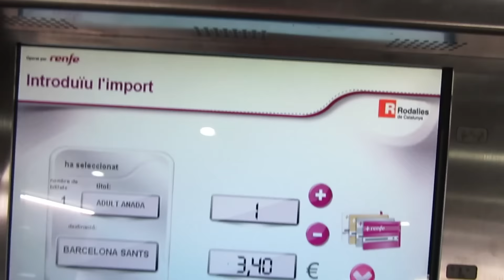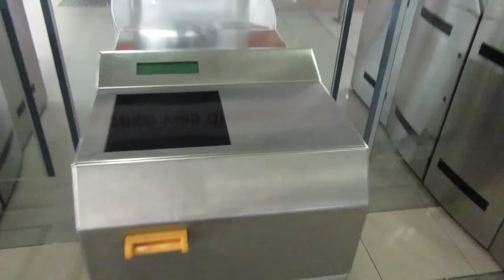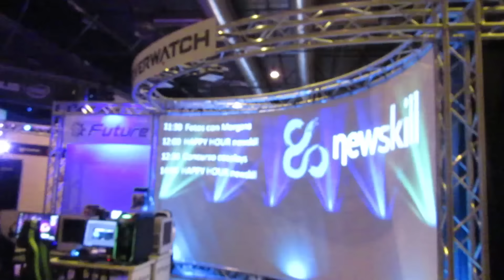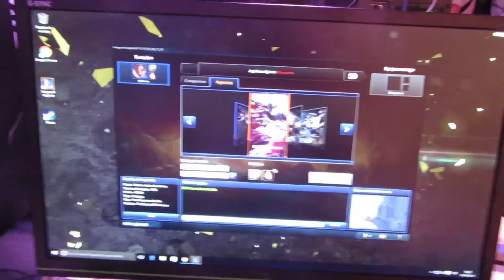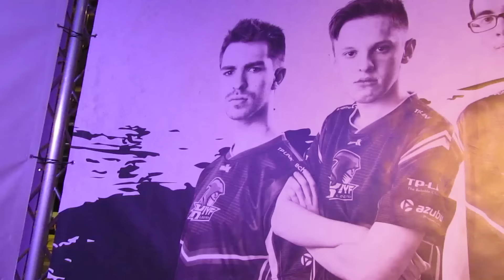iver - VLOG Gamergy -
IVERNAUTAS! Aquí os dejo mi primer vlog, en este caso es de Gamergy '16 de verano.

Espero que disfrutéis con él tanto como he hecho yo grabándolo, sé que faltan muchas cositas, grabar más stands del primer día, hablar con jugadores etc.

Todo lo que veáis que falta o puedo mejorar no dudéis en comentármelo!

Para finalizar dar las gracias a todos aquellos que se pasaron a jugar el Beat the pro en el stand de Kiyf Logitech, los que se pararon a saludar, en general a todos aquellos que hacen que cada día me levante con ganas de seguir haciendo lo que me gusta.

►Música intro: CMC$ - Lume (Ft. Noah Jordan)
►Música ending: Mako-Smoke Filled Room

Muchas gracias a aquellos que me han ayudado a que esto sea posible: